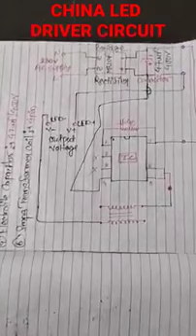CHINA LED DRIVER CIRCUIT DIAGRAM AND COMPONENT VALUE DETAILS 3 WATT to 20 WATT USE LED BULB